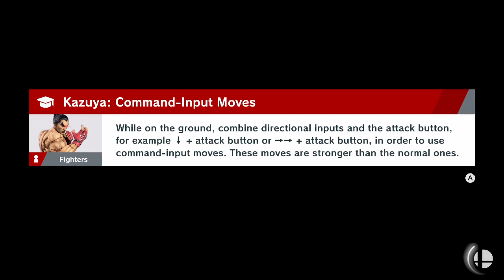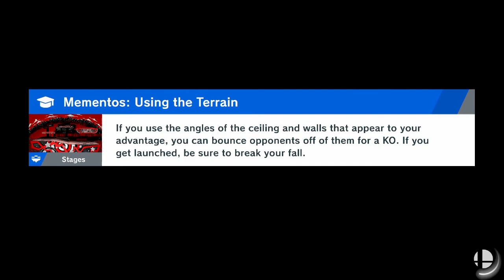Super Smash Bros. Ultimate - Random Replays #56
Here are 14 high GSP Quickplay battles featuring a variety of characters.

(Reminder that I'm not in any of these matches.)